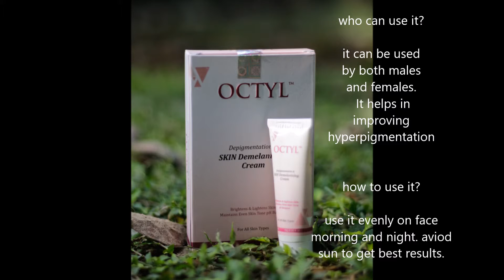octyl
flipkart link :